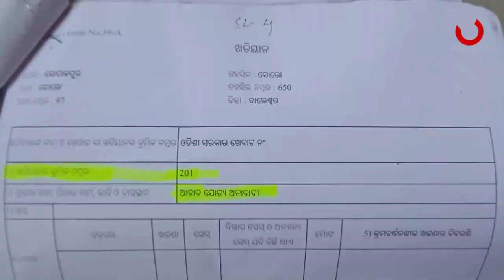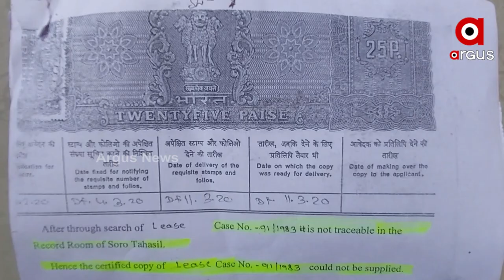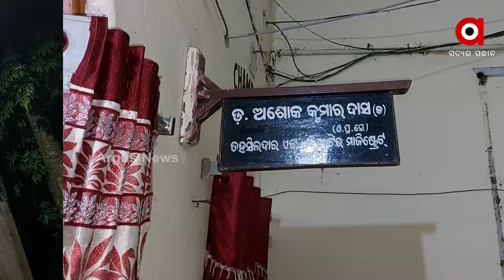Acres of Government Land Encroached by Land Mafia in Soro of Balasore District